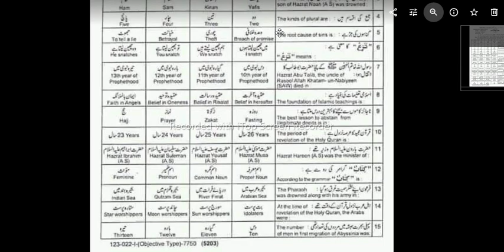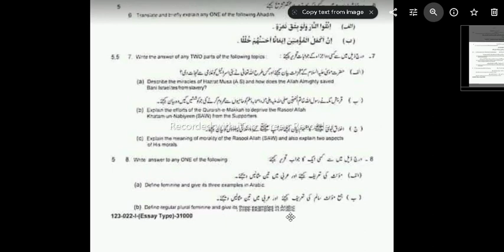9th Islamiyat Lahore Board Group 1 Paper 2022 - 9th Islamiyat Elective First Time Paper Lahore Board